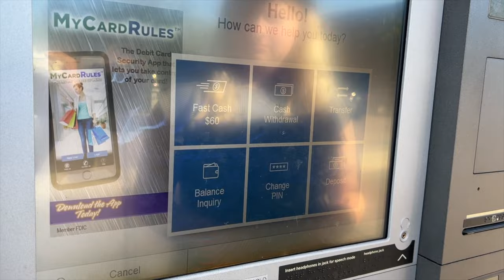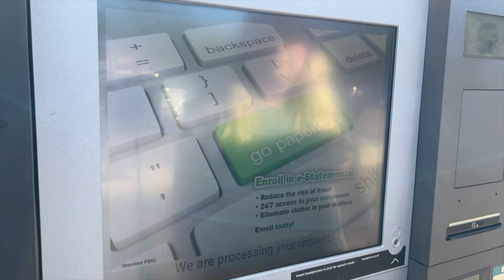ATM cash and check deposits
Did you know our ATMs take cash and check deposits?  It is super easy, just follow the on-screen prompts or watch this video to get familiar with the process. Just another innovative way to bank with Citizens Bank Minnesota!